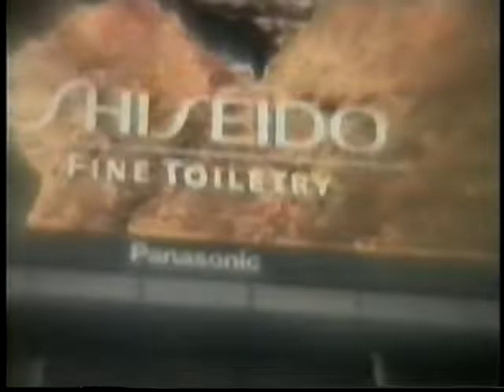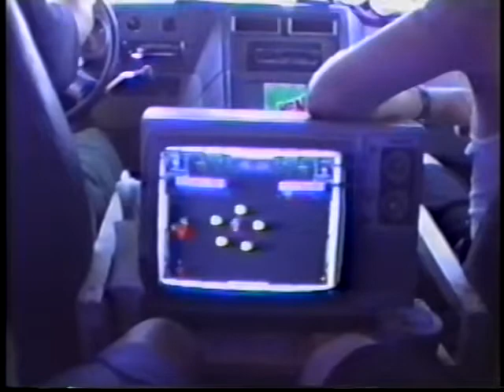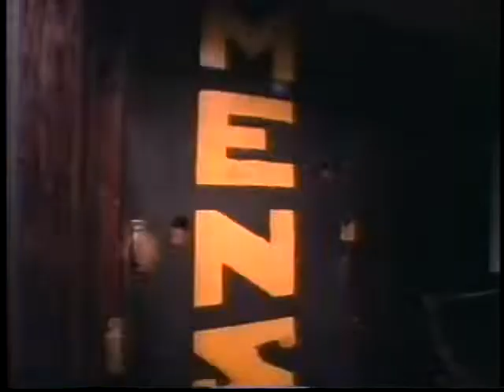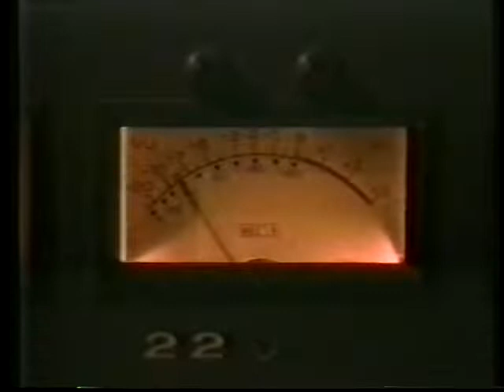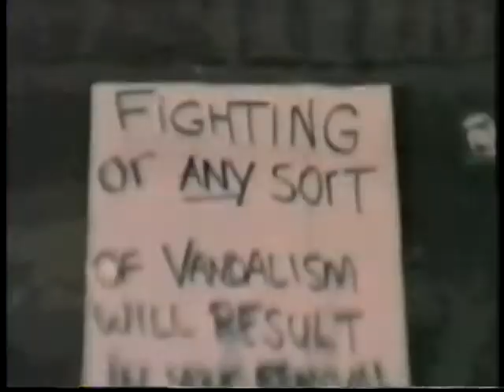Buck O Nine - Raw Crap [1996]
Bought this VHS YEARS ago at a record store. Surprised its actually not on YT. So I digitized it for all the buck o nine fans. Great home video featuring offstage footage, live footage, and music videos. Enjoy!